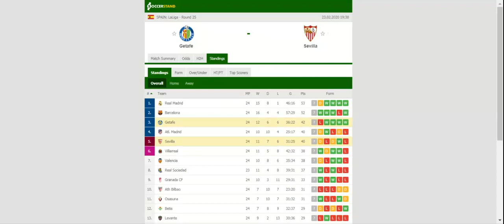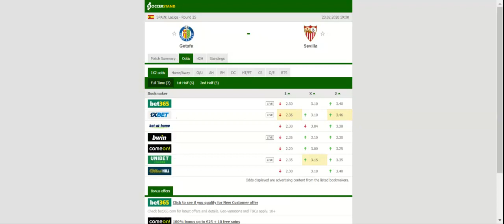GETAFE VS SEVILLA PREDICTION & BETTING TIPS - 23/02/2020